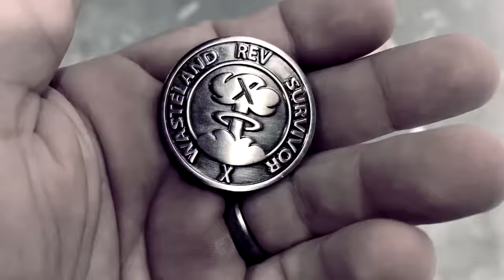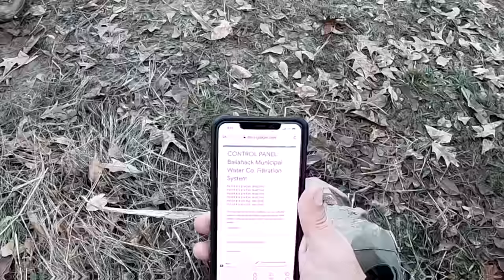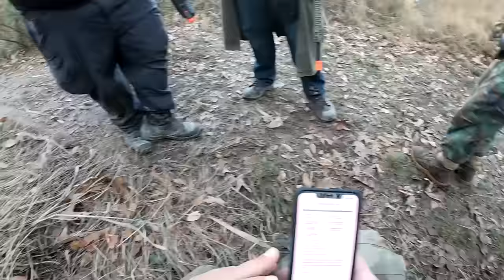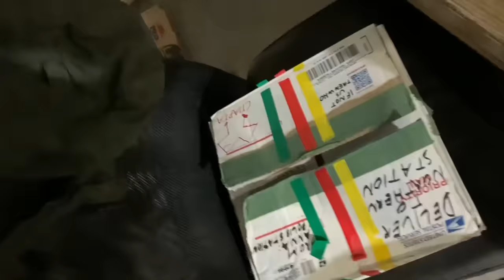Real Life Apocalypse | Rev X Episode Seven | Swamp Sniper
Post Apocalypse, Monsters, and Airsoft.   Swamp Sniper pursues survival in Rev 10 at Ballahack Airsoft Field in Chesapeake Virginia.  This is basically playing Fallout in real life.  Enjoy EpisodeSeven.  THE FINAL CHAPTER!

Go to Milsim Games?  We have everything you need in our Milsim West Prep Category

The Revelations series at Ballahack are loosely based on the fallout video game series and Rev 9 was similar to Fallout 76.  Rev X is it's own machine.  Nash and I do everything we can to survive the angel creatures coming for us.
  Airsoft is unlike any other sport in that it's an extreme sport for anyone.  Furthermore it gives us an opportunity to create games that are much more than about shooting each other.  Role-play games have a way of providing new challenges and decisions.  Ballahack Airsoft Field in Chesapeake Virginia prides itself in creating unique airsoft games such as Rev, Wild West games, Zombie apocalypse events, and more.  Get off the couch and play video games in real life.  Support your local fields and get creative.

Ballahack is located at 2900 Ballahack rd. in Chesapeake Virginia and we are committed to bring new and unique events to the airsoft community.

If you're still reading this comment "Did you watch all 7?" in the comments.